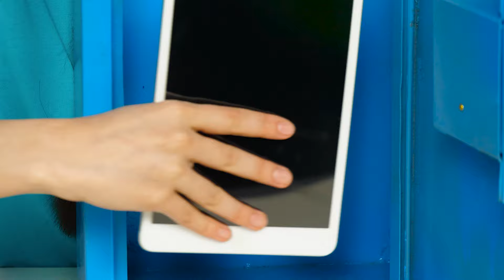Manger UNE SEULE Couleur Pendant 24 heures | Olala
Les couleurs peuvent être trompeuses ! N'hésitez pas à regarder le nouveau super défi d'OLALA.